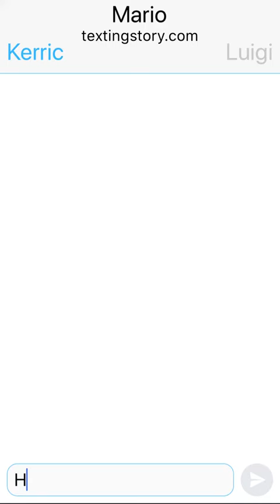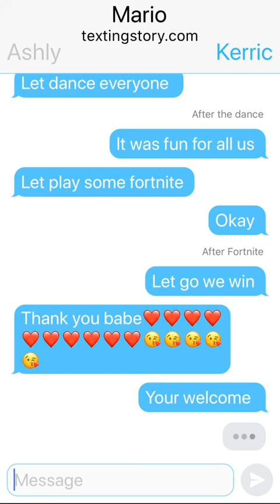Mario bros TextingStory 8